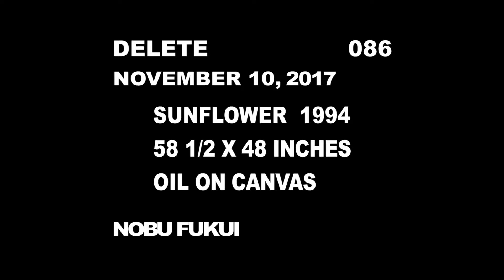DELETE 086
SUNFLOWER 1994